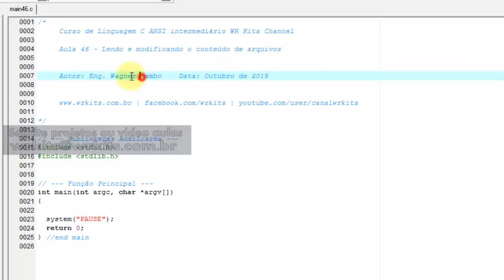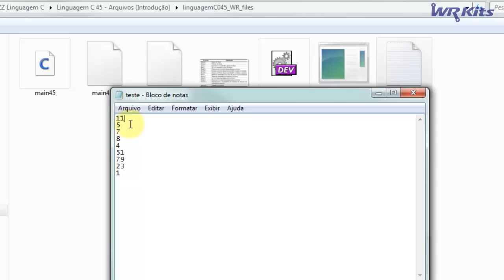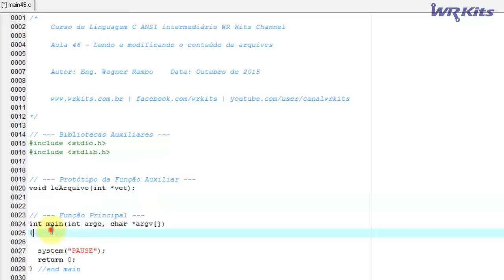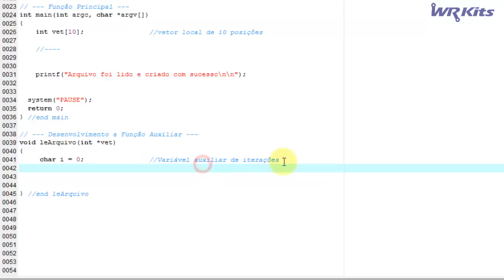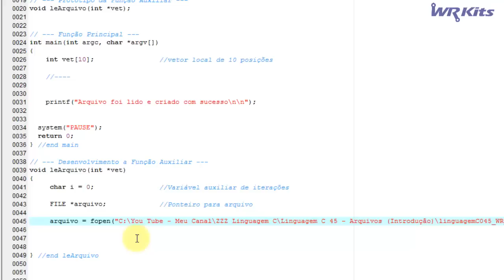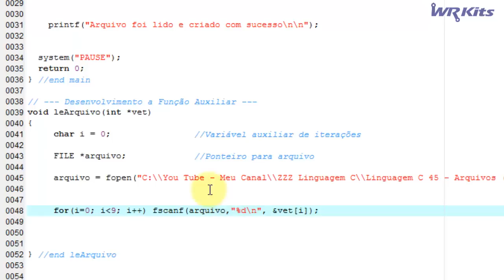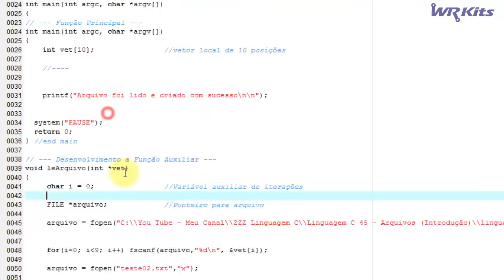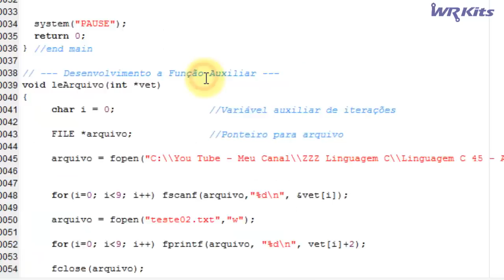LENDO CONTEÚDO DE ARQUIVOS | Linguagem C #046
Hoje no curso de linguagem C, você aprenderá a ler o conteúdo de um arquivo e também a modificar este conteúdo salvando em um novo arquivo!